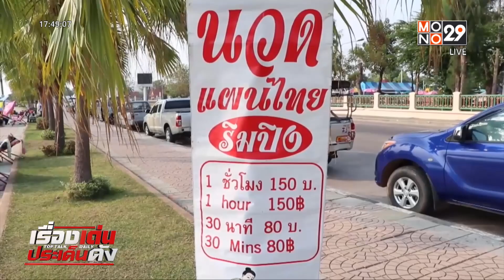ปชช. หนุนเลือกตั้ง ขอรัฐบาลใหม่เร่งแก้ปัญหาปากท้อง | ข่าวเด่น ประเด็นดัง TopTalk | 21 มี.ค. 66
การเลือกตั้งที่จะเกิดขึ้นในเดือนพฤษภาคมนี้ ประชาชนตั้งใจเลือกว่าที่ผู้สมัคร ส.ส.จากตัวบุคคลและนโยบาย จากการสอบถามชาวกำแพงเพชร บอกว่า การเลือกตั้งครั้งนี้ ตั้งใจจะเลือกว่าที่ผู้สมัคร ส.ส.จากนโยบายของพรรค โดยเฉพาะการแก้ปัญหาด้านพลังงาน ราคาสินค้า รวมถึงค่าแรงขั้นต่ำ เพราะเดือดร้อนจากค่าครองชีพที่สูงขึ้น

เช่นเดียวกับ ชาวบ้านในจังหวัดพิจิตร และเจ้าของร้านอาหารตามสั่งในจังหวัดนครสวรรค์ ที่ต้องการให้รัฐบาลใหม่ เข้ามาแก้ปัญหาปากท้อง โดยเฉพาะข้าวของที่มีราคาแพง

ขณะที่ ชาวสงขลา เห็นว่า นักการเมืองที่ลงพื้นที่ช่วยเหลือประชาชนต่อเนื่อง และสามารถเข้าถึงได้ง่าย จะเป็นตัวเลือกของคนสงขลา ส่วนชาวภูเก็ต ต้องการนักการเมืองที่มีวิสัยทัศน์ เข้าใจปัญหาเศรษฐกิจ และทำให้คนไทยอยู่ดีกินดี มีความซื่อสัตย์สุจริต